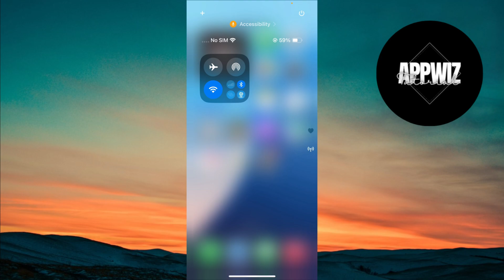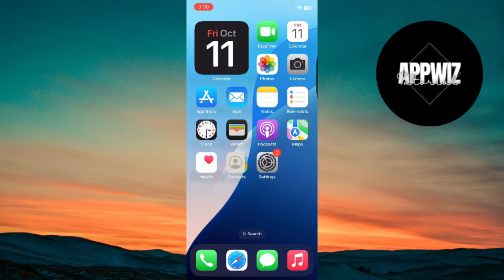How To Remove AirDrop From iPhone Control Center (iOS 18)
This video shows how to remove AirDrop from the Control Center on an iPhone running iOS 18. It provides a step-by-step guide on customizing the Control Center settings to disable or hide the AirDrop feature, helping users declutter their Control Center and enhance privacy.